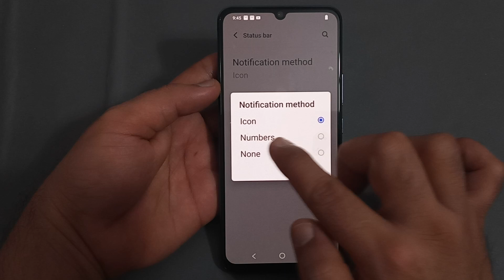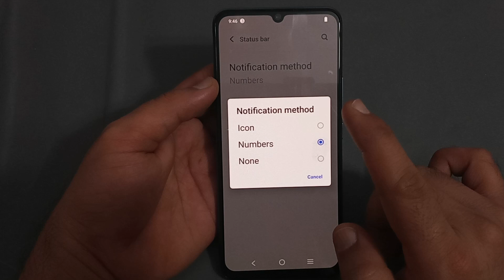notification method change Karen Vivo y56, notification method setting Vivo y56